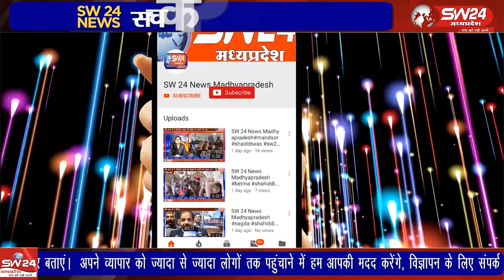देश के जाने-माने उद्योगपति गौतम अडानी, हिंडनबर्ग की रिपोर्ट आने के बाद से विवादों के घेरे में हैं.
देश के जाने-माने उद्योगपति गौतम अडानी, हिंडनबर्ग की रिपोर्ट आने के बाद से विवादों के घेरे में हैं. अब इस मामले में राजनीति भी शुरू हो गई है. सोमवार को कांग्रेस ने इस मामले में केंद्र सरकार को घेरते हुए प्रदर्शन किया।